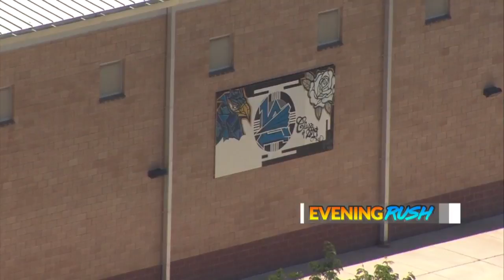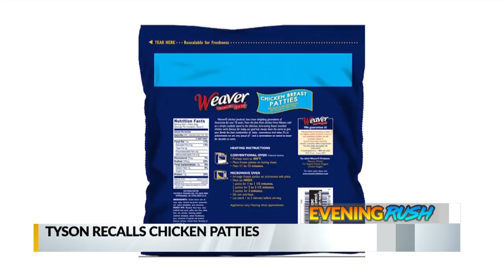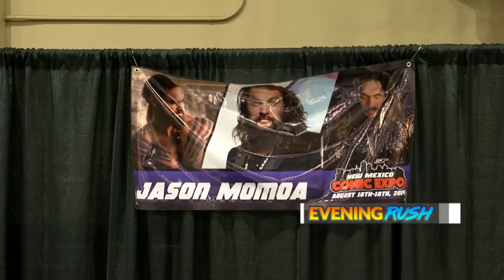August 16 Evening Rush: